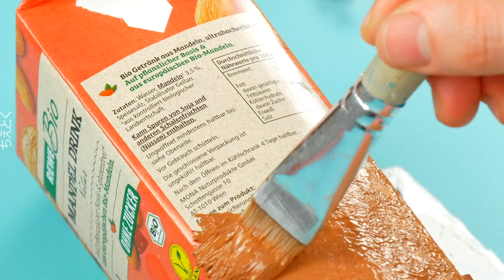クリスマスツリーがこんなにかわいく？なるなんて！クリスマスデコのアイデア14選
いつものクリスマスツリーじゃつまんない？ならこのクリスマスツリーのデコレーションアイデアを参考にしてみてください。想像力を働かせて、好きなキャラクターに変身させれば、クリスマスがもっと楽しくなりますよ！

みんなに教えたくなるレシピや裏ワザを（ほぼ）毎日更新中！

ちえとく は日々の暮らしに役立つ便利な 裏ワザ をお届けする情報チャンネルです。生活の裏ワザ、レシピやトリビア、料理や家事のコツ、エコ、DIYなど、読者の皆さまがお友達や家族にシェアしたくなる情報を毎日更新で発信しています。

Facebook、Twitter、YouTube、Instagramなど多くのデジタルプラットフォームでもちえとくの最新情報をゲットできます！

アーティスト名: Arthur Benson
曲名:Kiss your Love Ones